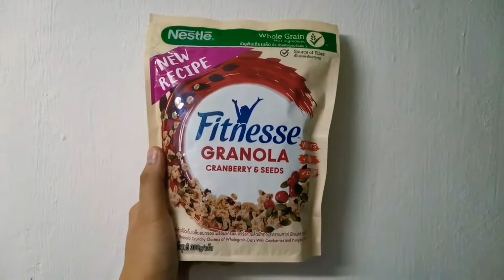Road To A Healthier Me Part 2: My New Fave Nestlé Fitnesse Granola Cranberry & Seeds *not sponsored